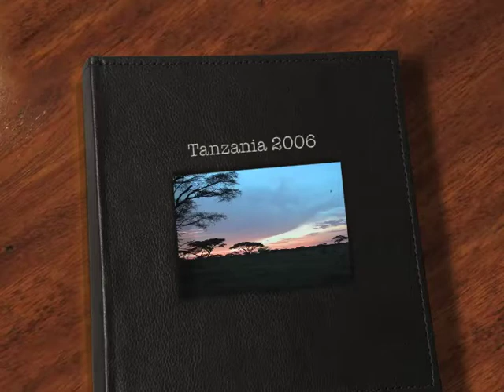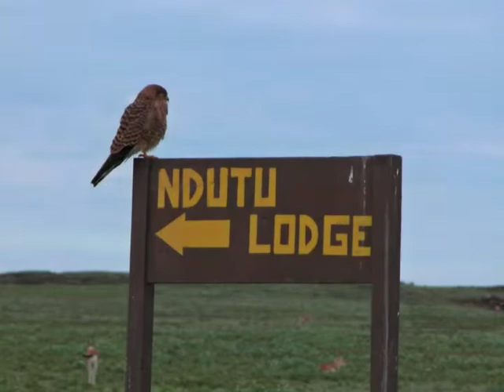Tanzania 2006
Celebrando 25 años de casados, mi esposa Pilar y yo fuimos al Serengueti del lado de Tanzania, en marzo, para aprovechar el inicio de la migración de Ñus, y con ellos el resto de mamíferos de la región. El viaje fue organizado por la agencia Ciencia y Aventura de Barcelona con excelente servicio.